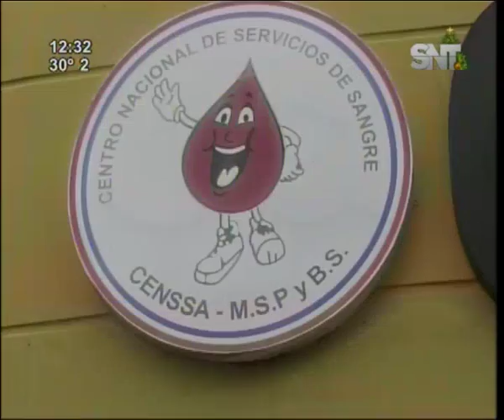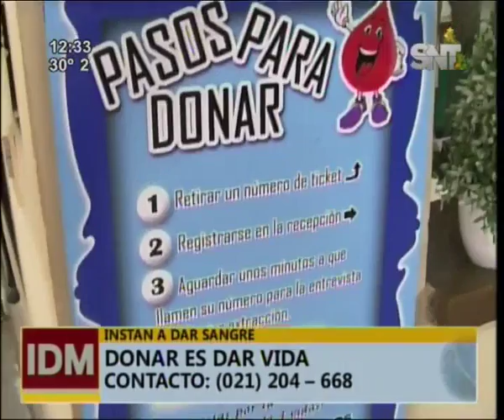Programa nacional de sangre se declara en emergencia